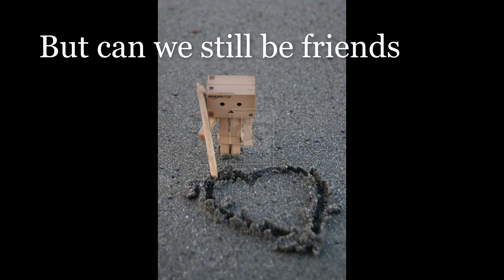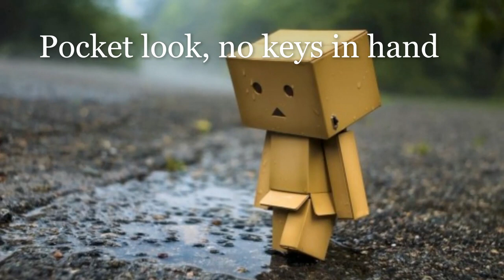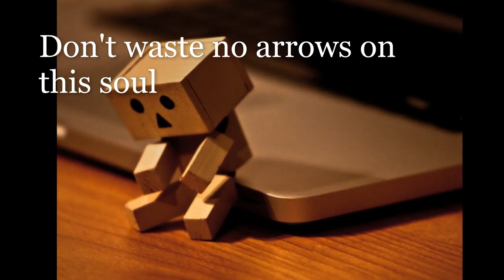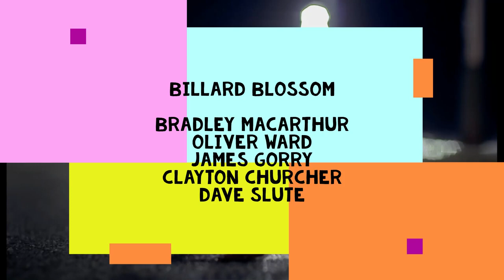Saddest Song - Billard Blossom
Billard Blossom,  psychedelic alt country band from southern Ontario